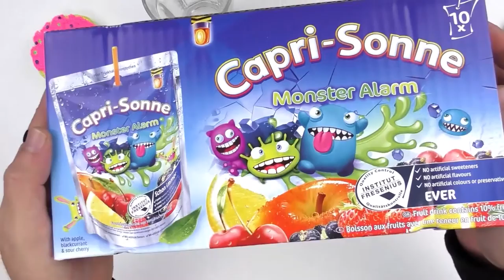Bebida CAPRO SONNE MONSTER ALARM | Prueba de golosinas | Juega conmigo